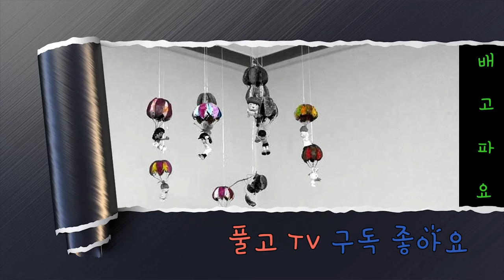껍데기라고 포기하진 마 쥐방울덩굴열매 낙하산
쥐방울덩굴열매 껍데기는 씨앗을 날려보낸 후 살펴보면 정말 낙하산같습니다.
그래서 모빌처럼 형형색색으로 연출하여 만들어보았습니다.

오늘도 감히 자연을 탐하고 꿈을 담습니다.
풀고TV